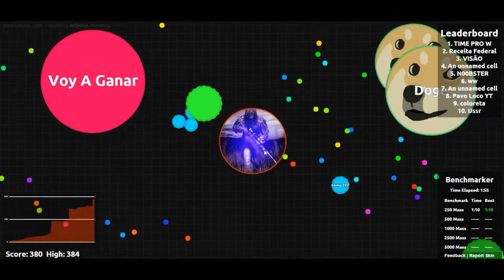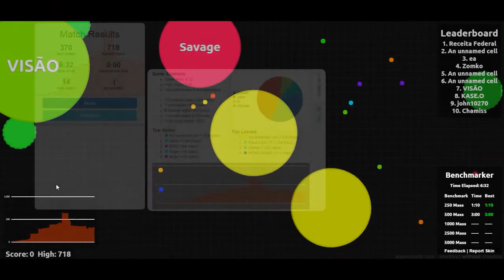AGARI.O | CON MI SKIN!! | Minijuegos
* Si te gusto el Vídeo Dale Un Like :) ! *
* Comparte y Comenta sobre que quieres mis próximos Vídeos *

Raid Call Id:
7783312

estebitanz

EDICIÓN → SonyVegasPro11
GRABACIÓN → Fraps, Bandicam, Action y entre otros...
Canción del Final: TheFatRat - Unity